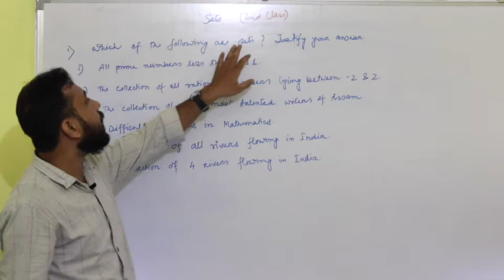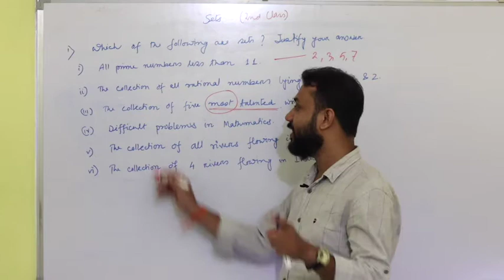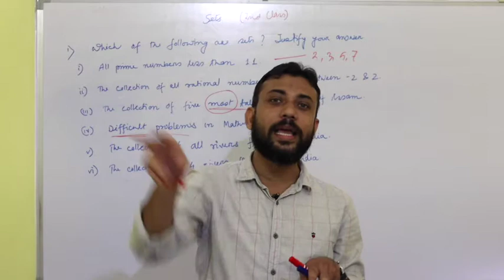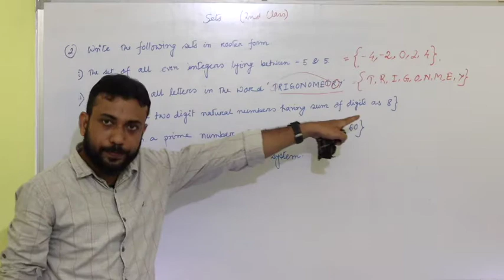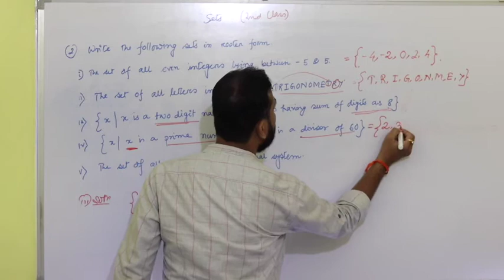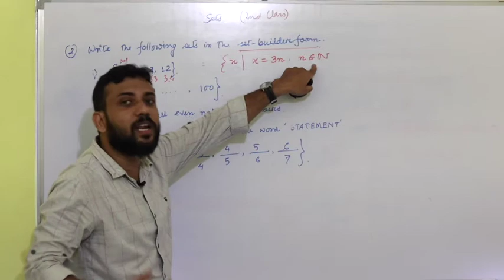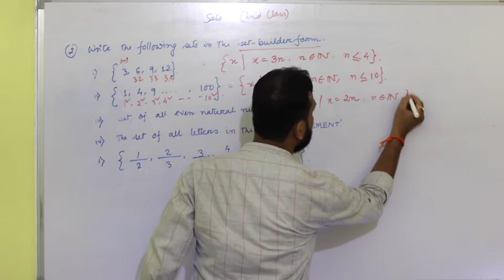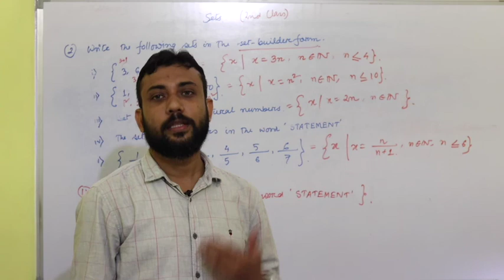Sets class XI | Basic Problems | 2nd Class | অসমীয়া